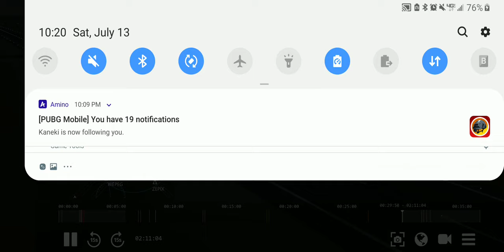Random butter landing vid for discord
Yes I can land a plane now